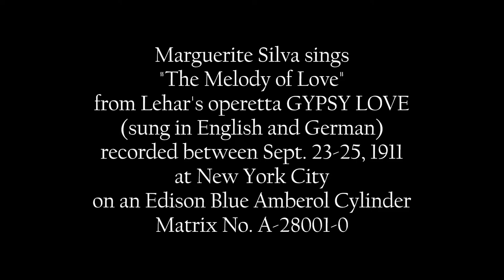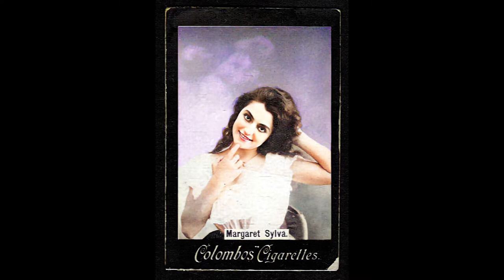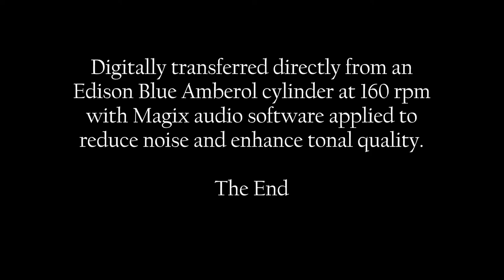Marguerite Sylva: 1911 "The Melody of Love" - Lehar's GYPSY LOVE in HD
Marguerite Silva sings "The Melody of Love"
from Lehar's operetta GYPSY LOVE (sung in English and German)
recorded between Sept. 23-25, 1911 at New York City
on an Edison Blue Amberol Cylinder Matrix No. A-28001-0.

Digitally transferred directly from an Edison Blue Amberol cylinder at 160 rpm with Magix audio software applied to reduce noise and enhance tonal quality.